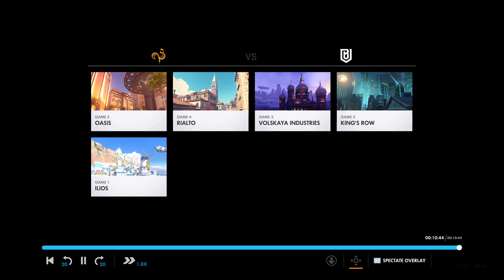SP9RK1E DEBUT! GENJI POV - Ilios - Paris Eternal vs Boston Uprising - OWL Week 19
Unfortunately there's a bug that the menu UI can't be hidden.